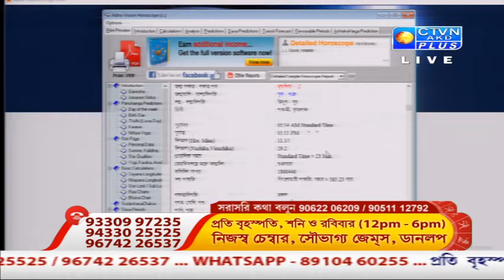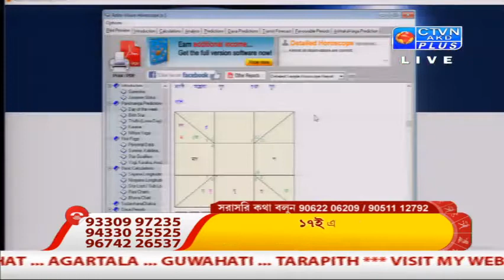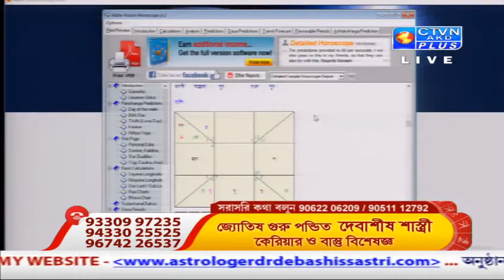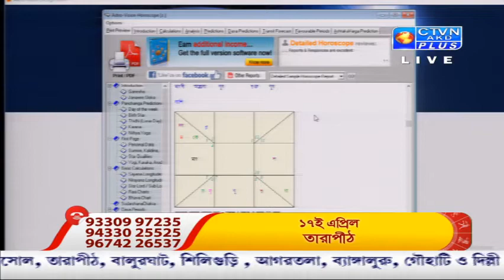DEBASHIS SASTRI ( Astrology ) CTVN _17_04_2020 - 9:00 PM